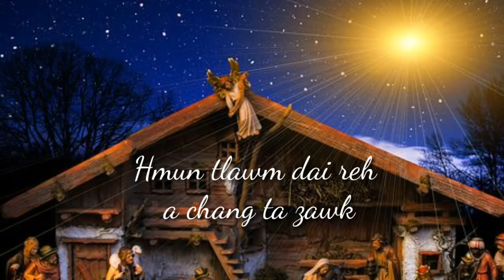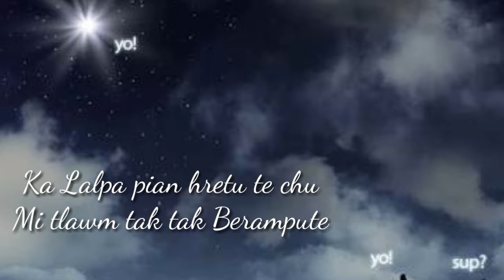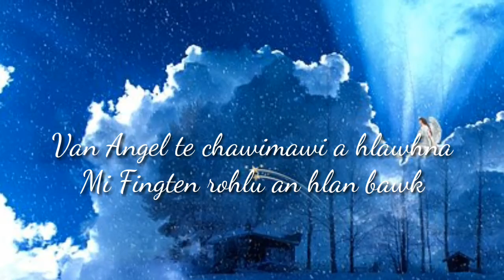B.Lawmsangpuii (Lyric Video)Engatinge Vanlal fapa